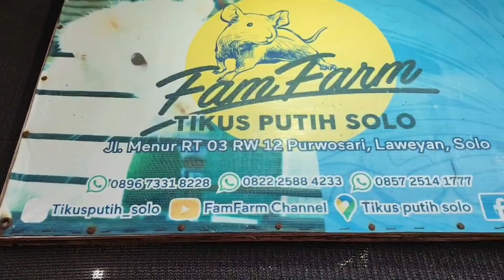Liputan_Fam Farm Tikus Putih Solo_Iksan Nur Fauzi_XI BCF1_2024